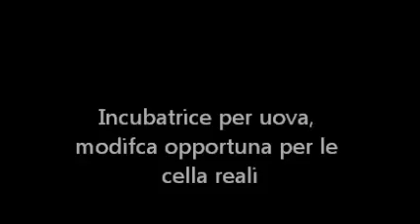Apicoltura: incubatrice per uova modificata per le celle reali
seguito precedente video con  incubazione  sulle stecche. Capacità 80 celle ingabbiate, 100 celle senza l'ingabbiamento delle celle